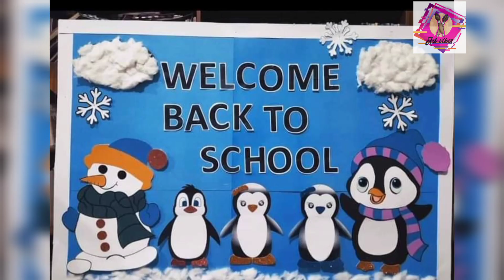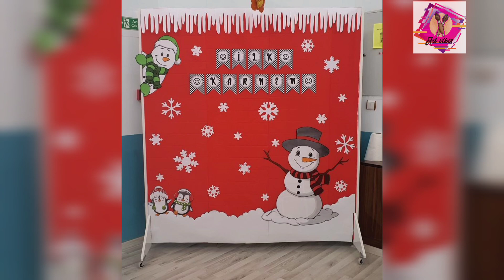winter celebration decor ideas 2024|winter decoration|winter season celebration|welcome winter